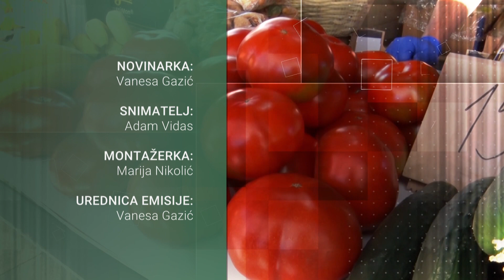TRŽNICA ZADAR 10-12-2021